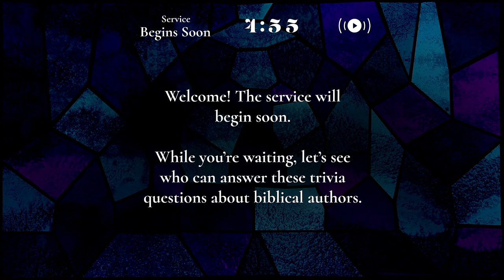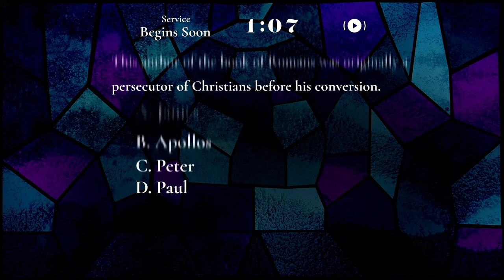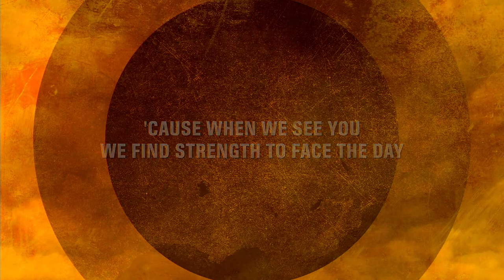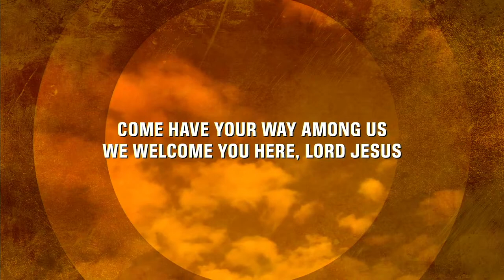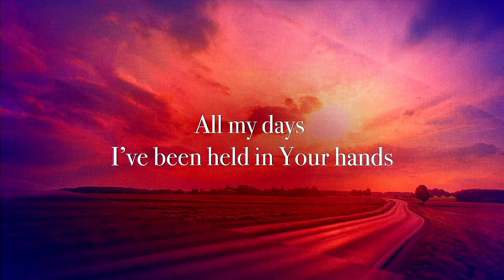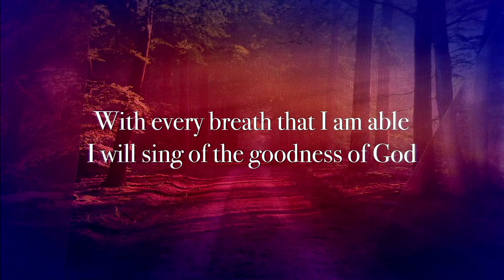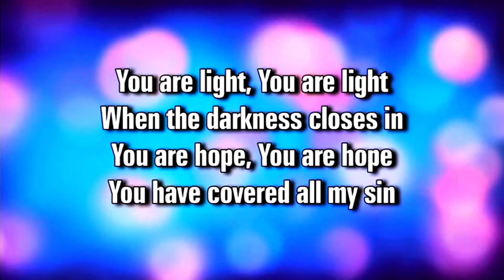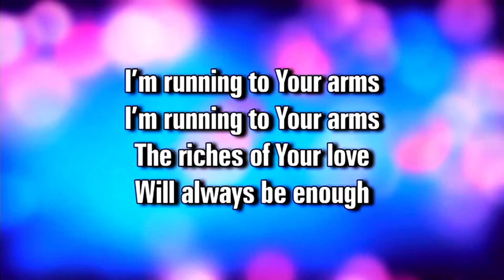Elk Point United Parish - Sunday Worship 05/22/2022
Elk Point United Parish
Sunday Worship 05/22/2022
The Overcoming Power of Grace

Music and Videos sourced from Worship House Media
Backgrounds sourced from Shift Worship